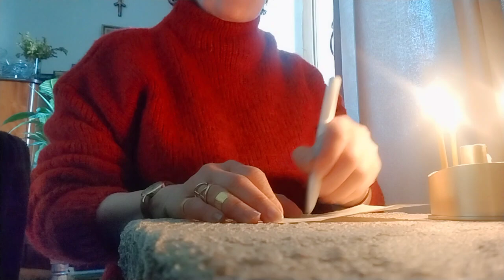ჩვენ ყველას შეგვიძლია ვიყოთ კეთილი ჯადოქრები/ფანტომი🌍☀️🌟🌈